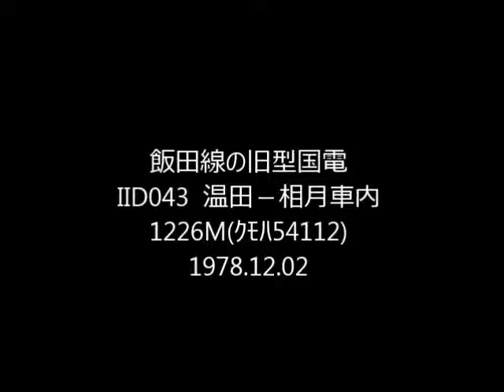飯田線の旧型国電 IID043 ab 温田－相月 1226M(54112)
未収録のテープが不足し、残量を気遣った収録となりました。温田からの高校生は試験の結果が気がかり、平岡で入れ替わった中学生は中井侍で全員下車、その後は大嵐まで無人のようです。大嵐で高校生が乗ってきます。中断後、IID044a、044b で豊橋まで行きます。